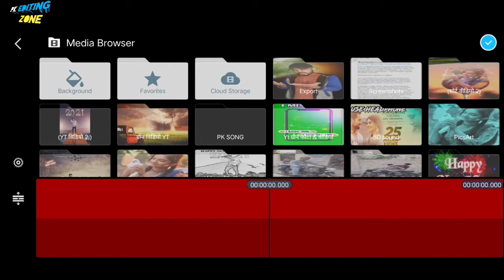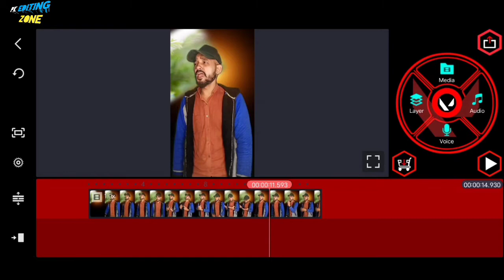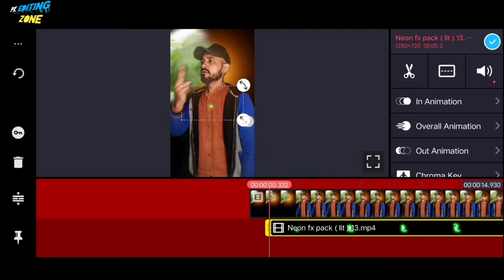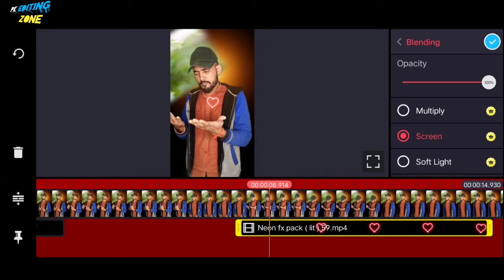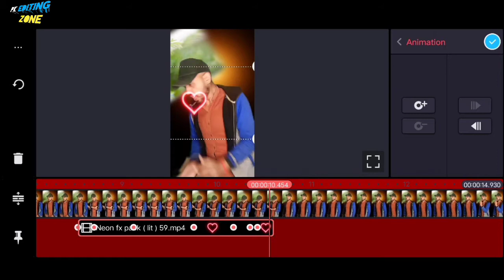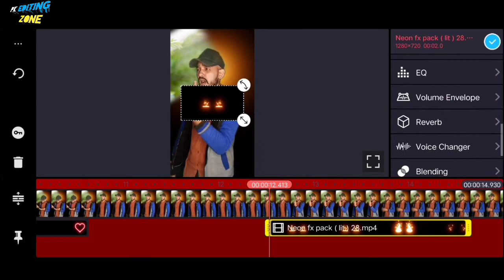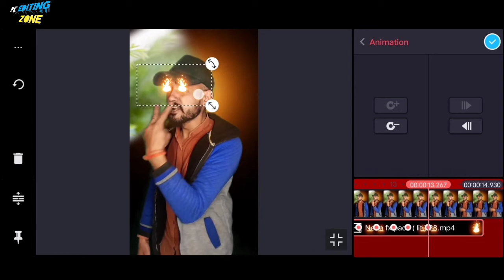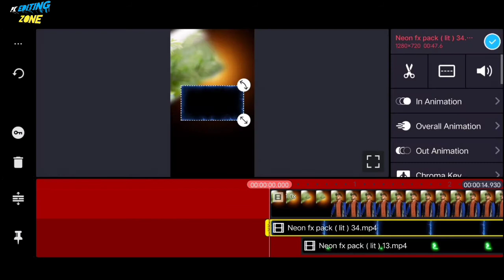Instagram viral video editing/kinemaster se neon effect video edit kaise karen/kinemaster video edit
scribble, glowing effect.,
kinemaster, flipaclip, alightmotion, dance cover neon glowing scribble, glowing scribble, scribble effect, kinemastertutorial, kinemastermod, after effects, ki, alight motion, android editing, edit video android, editing kinemaster, eyeszoom tutorial
tutorial kinemaster, flipaclip animation, flipaclip tutorial, kinemaster 2019 tutorial, kinemaster 2020 apk, kinemaster 2020 download, kinemaster pro, kinemaster tutorial

Your queries~~

seperti blotter media, blottermedia edit